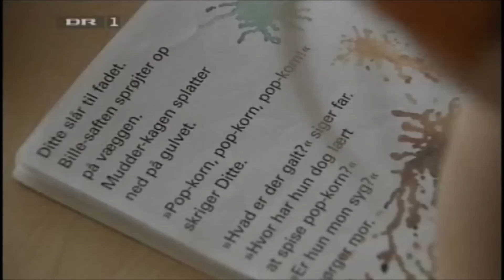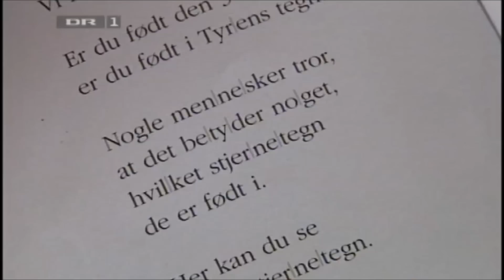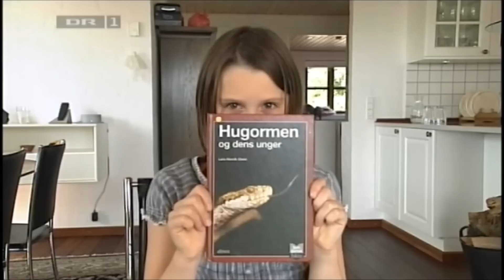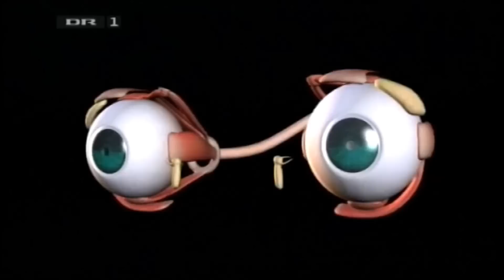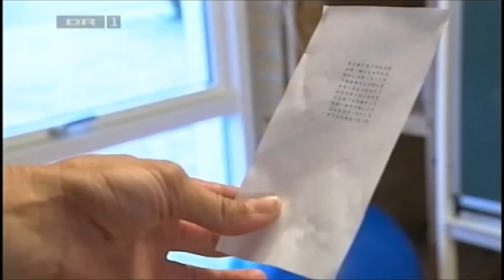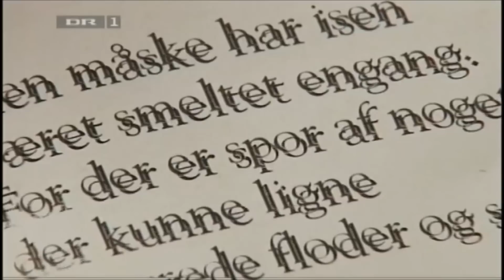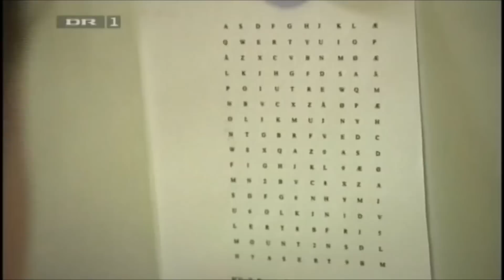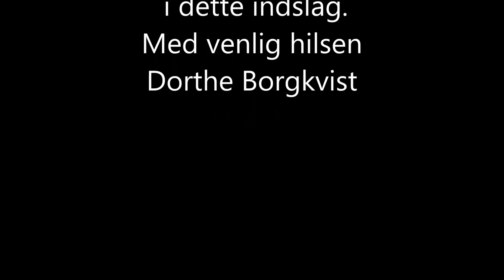DR 1 Ha´det godt med Johanne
Tak til Marianne og Danmarks Radio fordi de kom forbi og fulgte både børn, forældre og skolen, der har oplevet hvor meget bedre det er at lave årsagsbehandling frem for Symptombehandling.
Det er nu muligt at træne hjernens evne til at dreje øjnene hurtigere hvis der er langsom læsehastighed og hjernens evne til at høre bedre hvis der er koncentrationsbesvær eller stave problemer.
Hvis der er matematik eller regnebesvær er det nu også muligt træne på hjernens brug af synet til logisk matematisk forståelse.
Igen er det årsagerne man træner. frem for at træne på mere af det der er svært for barnet.
Dette kan hjælpes ind på skolerne.